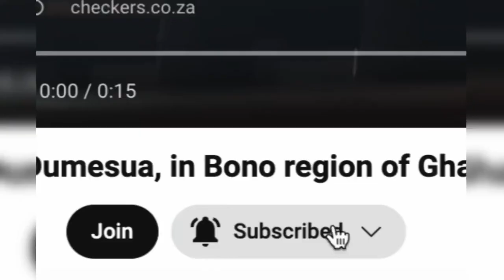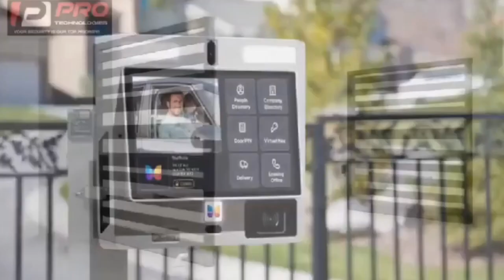Agradaa cause of my Accìdèñt Evg Suro Nyame + SA Lady details Bluetooth dřùgș